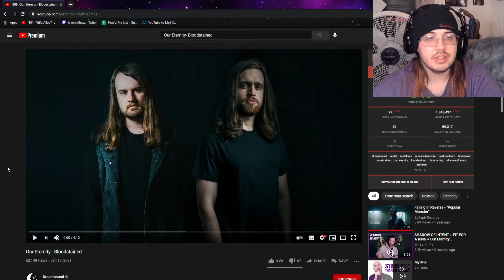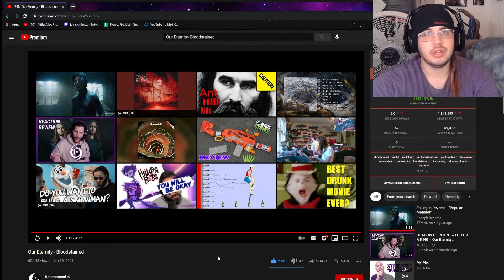Our Eternity - Bloodstained- REACTION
PSN: PitifulAlloy7